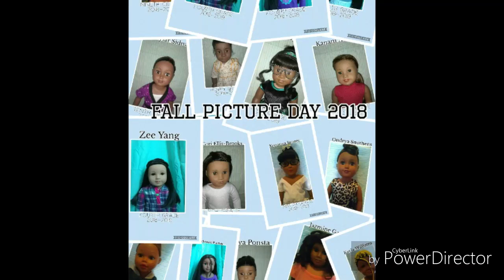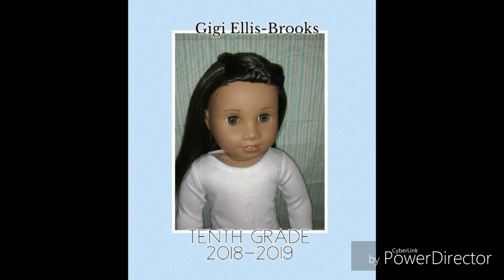Fall Picture Day 2018